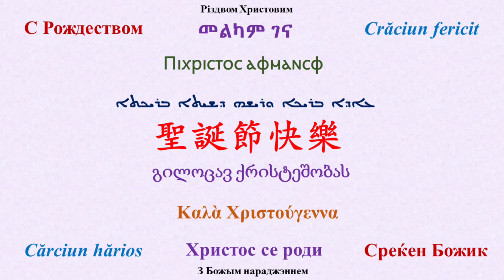С Рождеством 聖誕節快樂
圣诞节快乐
聖誕節快樂
С Рождеством